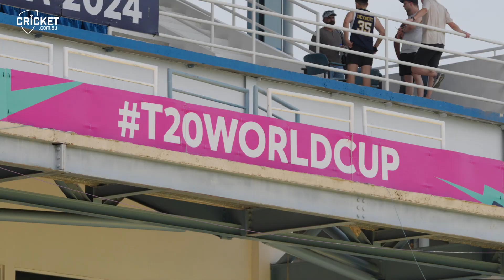Additional training vision of the Australian team at the ICC Men’s T20 World Cup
Additional training vision of the Australian team at the ICC Men’s T20 World Cup australiancricket Crickettraining australiancricket # ICCMensT20World